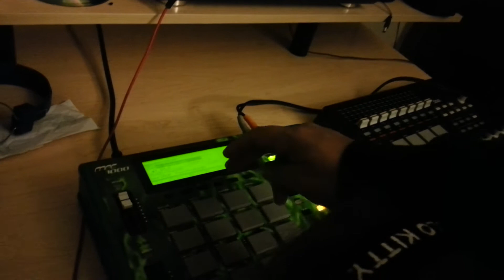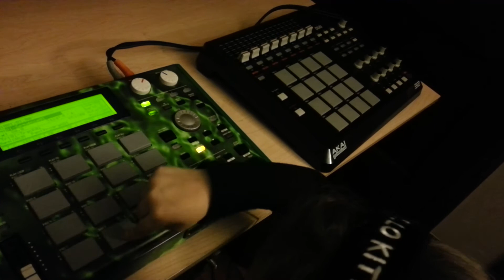Angie Pacheco on the mpc1000 5yrs old girl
Angelina Pacheco 5 years old on the mpc1000 ..I have 3 kids 2 boys and a daughter Angelina. .my daughter takes interest in my music..and she like sitting down and jamming out on my mpc..